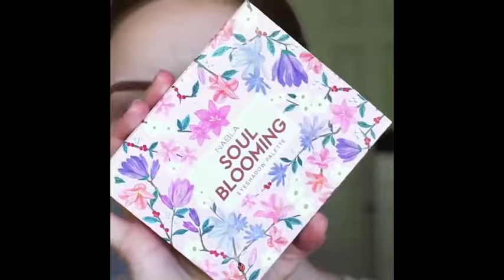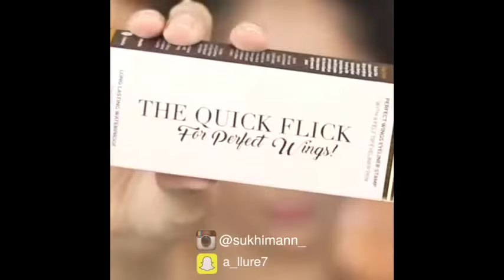Best Makeup Transformations 2018 New Makeup Tutorials Compilation